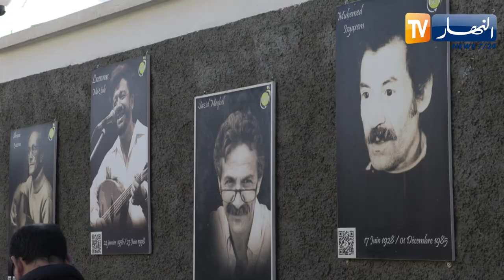تيزي وزو: إغيل تقضيبين.. لوحة فنية تحكي قصة عشق القبائلي لأرضه